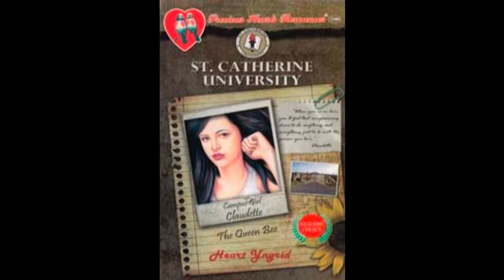Precious Hearts Romances Presents: CAMPUS GIRL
I did this video, cuz i think The Girls are fit on the characters. di pa ko ganun karunong gumawa ng video pero, i will try haha :)
sana ipalabas sa ABS to' tska sila ung bida :)